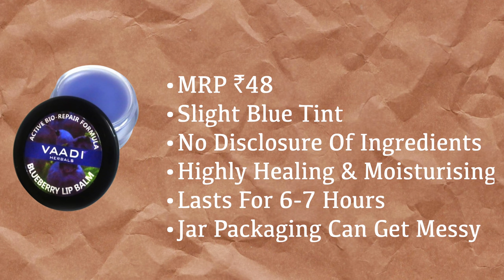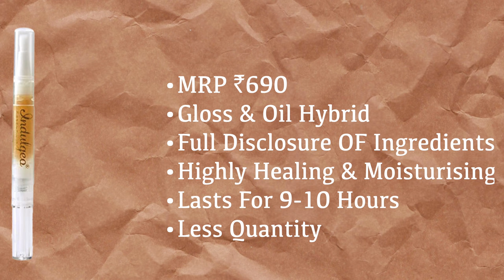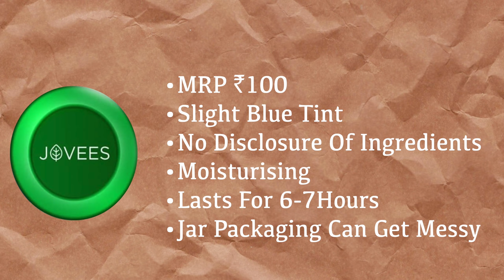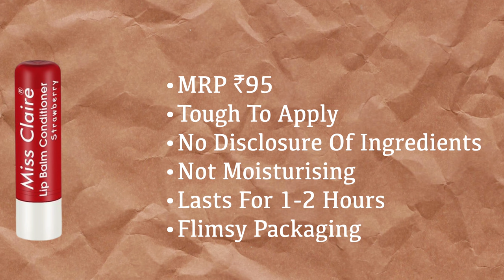I Tried 50 Lip Balms So That You Don't Have To | Mini Reviews | Shreya Jain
Don't we all love lip balms? Well at least I do, so that is why today I will be sharing 50 lip balms I tried and review them for you guys!

Timeline & Products Mentioned:

04:02 Juicy Chemistry Blood Orange and Rosehip Lipbalm

04:46 Laneige Lip Sleeping Mask

05:30 Flower Lip Mask

06:12 We Do Hair Ends And Lip Mask

07:19 Vaseline Cocoa Butter Lip Care

08:44 Vaadi Herbals Lip Balm

09:16 Clinique Moisture Surge Lip Treatment

10:08 Sebamed SPF 30 Lip Defence

11:05 Mac Lip Conditioner

12:03 Bare Air Multi Purpose Balm

12:48 Arata Lip Balm

14:12 Nyassa Mixed Candy lip Balm

15:07 NYX ThisIsEverything Lip Oil

15:50 Earth Rhythm Lip Butter

16:34 Maybelline Baby Lips

17:36 The Natural Wash Herbal lip Balm

18:16 Iba Halal Cocoa Vanilla Lip Balm

18:56 Plum Candy Melts

19:39 Nykaa Lip Crush Macaron Lip Balm

21:00 The Face Shop Lip Care Cream

21:48 Suganda Calendula Lip Balm

22:21 Organic Harvest Happy Lips Lemon Balm

23:02 Sri Sri Tattva Lip Balm

23:39 Himalaya Lip Butter

24:24 Just Herbs Marigold Mango lip Balm

25:00 Nivea Soft Rose Lip Balm

25:31 Neutrogena Lip Moisturiser

26:04 Pure Sense Macadamia Lip Butter

27:09 Indulgeo Lip Pout Oil

27:43 Lip Smacker Coca Cola Lip Balm

28:41 The Body Shop Vitamin E Lip Balm

29:06 Tony Moly Mini Peach Lip Balm

29:58 Burt's Bees Lip Balm

30:46 Enn Glaze Lip Balm

31:33 Bella Vita Nicolbalm

32:52 Emcee Cosmetics Rose Lip Balm

33:31 Rustic Art Raspberry And Mint Lip Balm

34:12 Jovees lavender Lip Balm

35:05 Good Vibes Chocolate Lip Balm

35:41 Forest Essential Sugared Rose Lip Balm

36:22 Sadhev Natural lip Balm

36:58 Lakme Lip Love

37:34 Khadi Natural Watermelon lip Balm

38:07 Avene SPF 30 Lip Balm

38:39 Estee lauder Replenishing Lip Balm

39:14 Sugar Cosmetics Tipsy lip Balm

40:03 Kaya Derma Naturals Strawberry lip Balm

41:24 Innisfree My Lip Balm

Necklace: H&M

Nails: PS Press Ons

Top: Koovs

PREVIOUS VIDEO

XOXO
Shreya